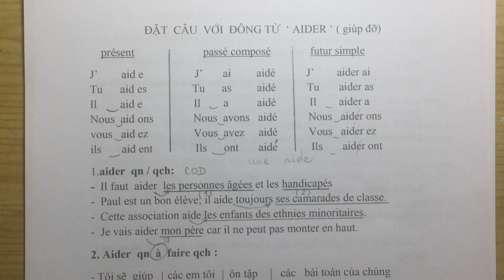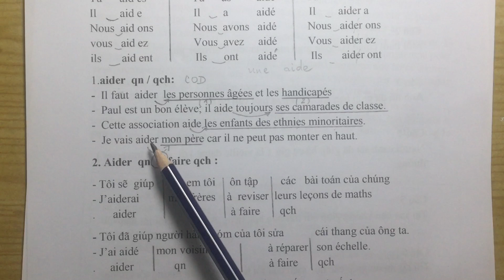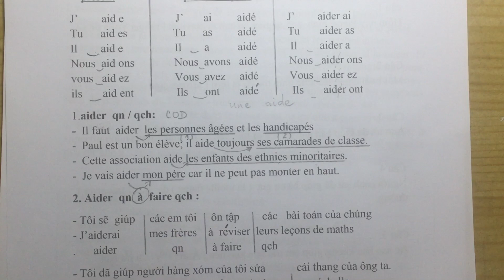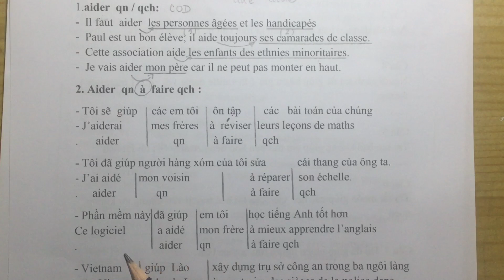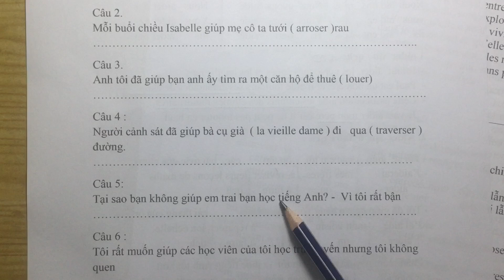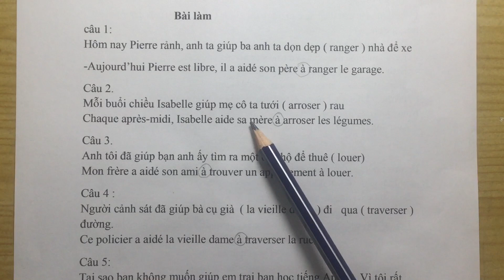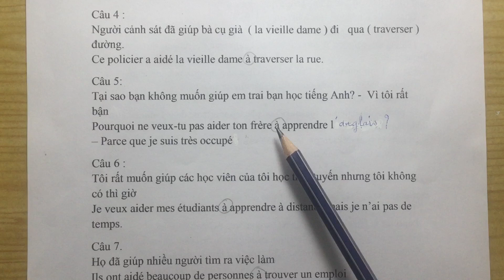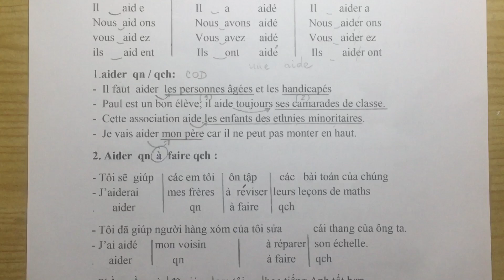Thực hành tiếng Pháp sơ cấp 2 - Bài 6: Tập đặt câu với động từ ‘ AIDER’